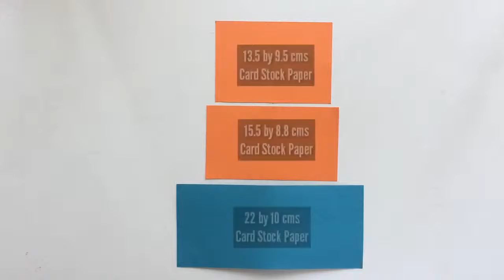Unbelievable paper magics tricks